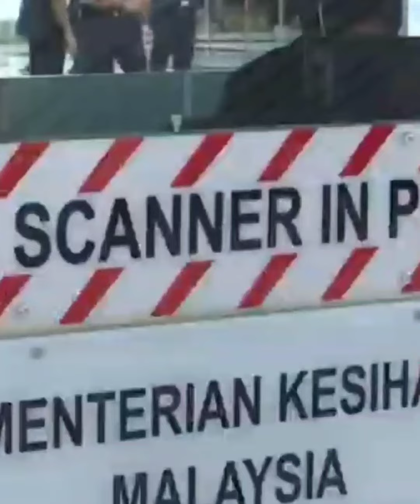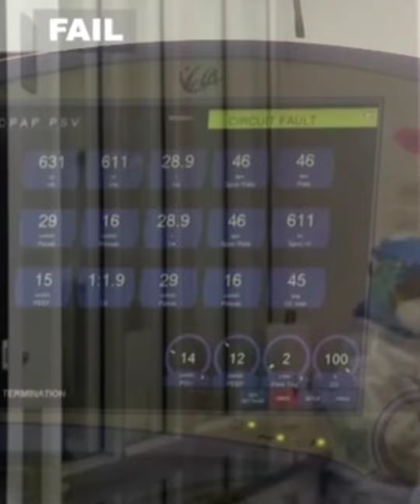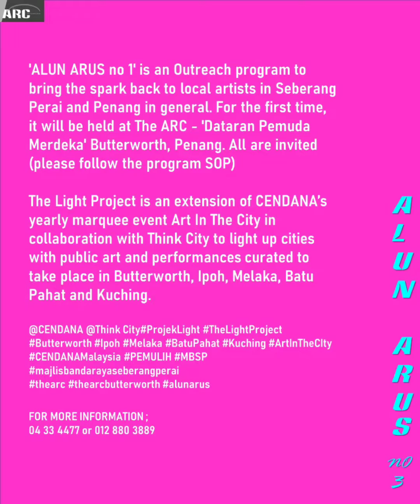Alun Arus No : 3 - Oh Covid-19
Puisi karya Mohd Azreen Abu Hassan, bacaan oleh Puteri Nuraisyah Humaira